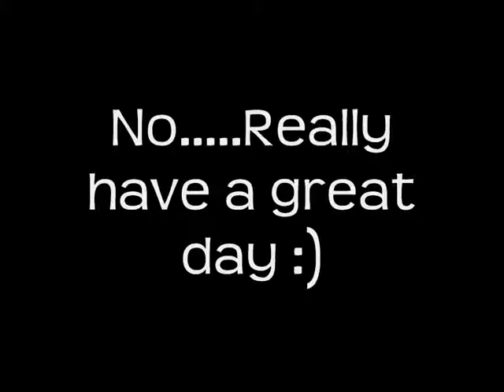Valentines Day VS Single Awarness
Happy Single Awarness Day IRFriends :)

x
x
x